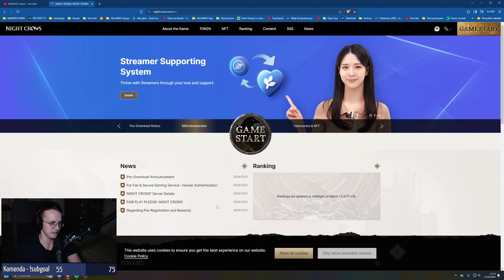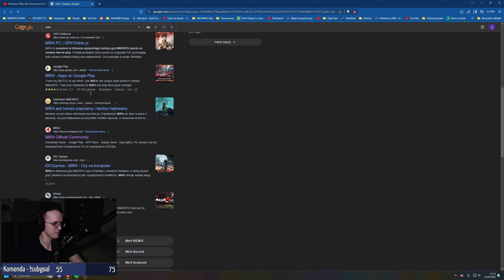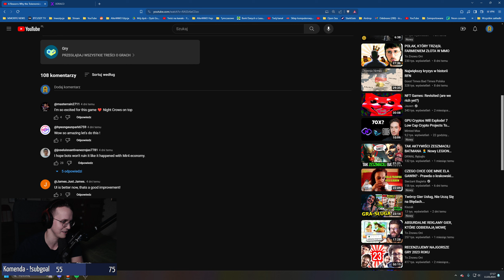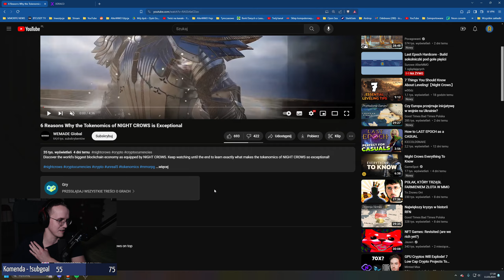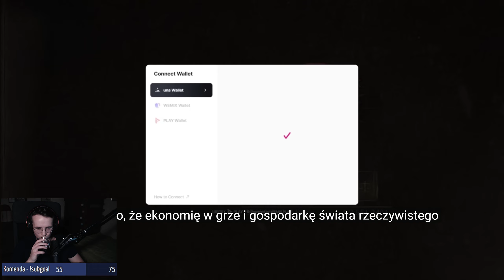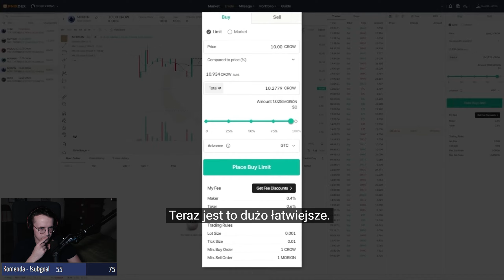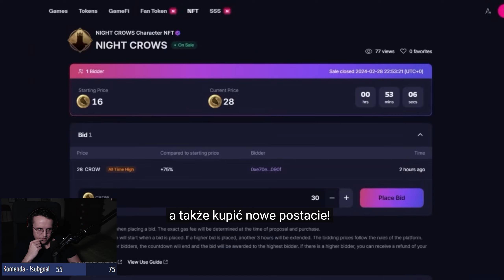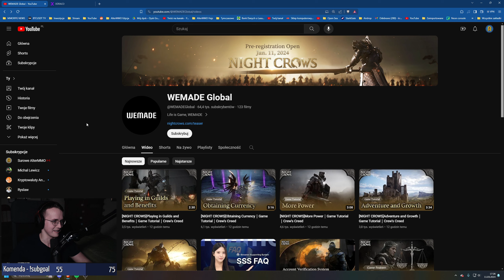Night Crows - Premiera MMORPG, na którego szkoda czasu